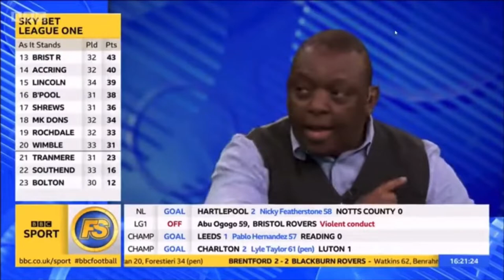Garth Crooks v Mike Dean: End of an Era